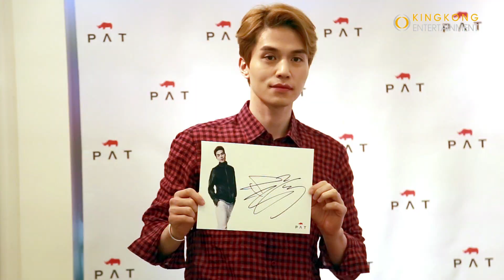[배우 이동욱] 2015 PAT 팬사인회 스케치 영상